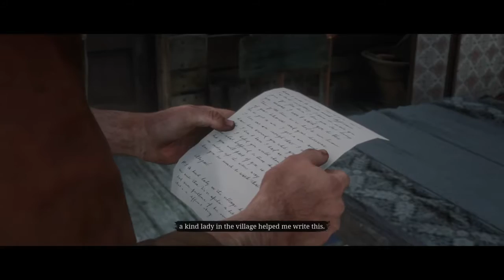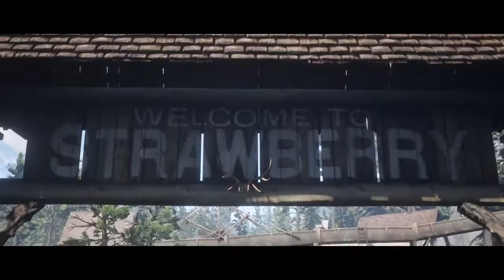RDR2 | Part 1 | Epilogue | A FEW YEARS LATER .... JOHN?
Welcome to Nitrate Nether! Here you will find some knee-slapping gaming videos, gaming montages, and anime AMV's scattered around.
This channel is for dreamers and pursuers, if this sounds like your cup of tea!